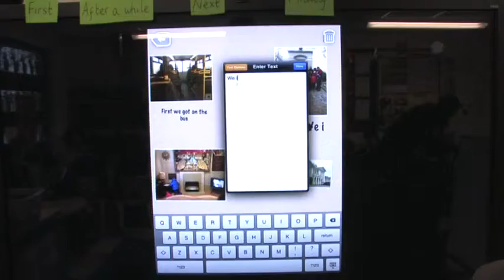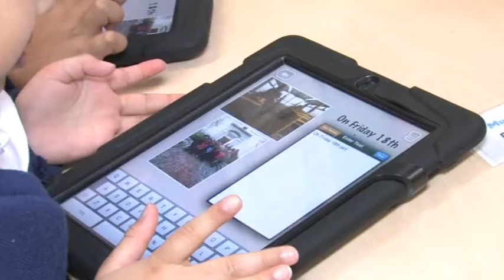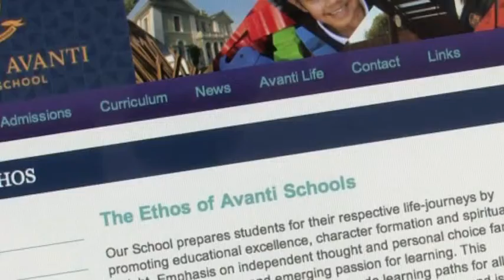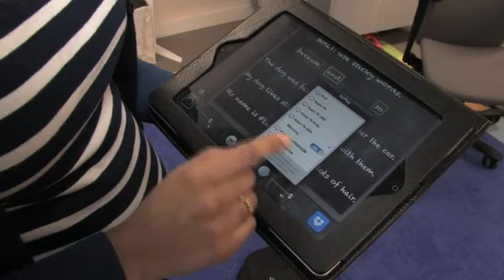KAPS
This short film is one of five video case studies produced for Tribune Business Systems by Paramedia101.